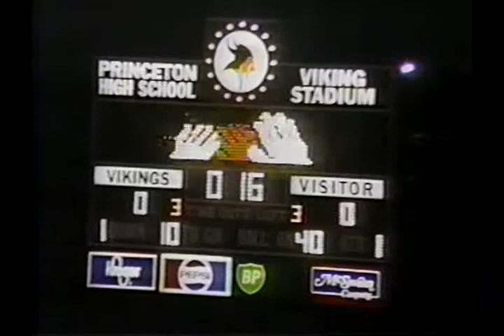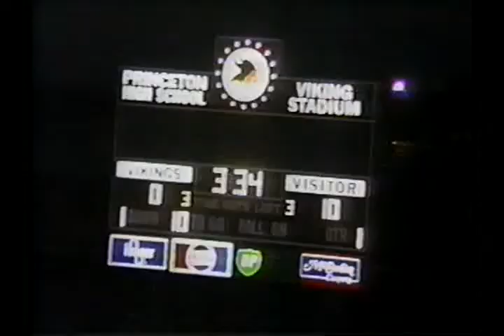voh109x oh moeller 20 princeton 10 1993 fb game 2 moeller 31 centerville 14 1993 fb 00